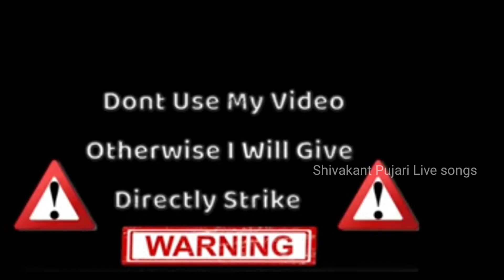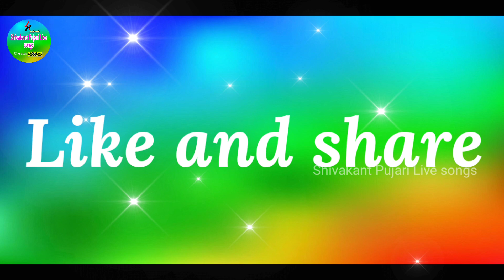E Jeeva ninagagi E jeevanu ninagagi Il new Love filing janapad song ಅಡಿವೆಪ್ಪ ಚಿಲಾಪುರ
ಸಾಹಿತ್ಯ ಮತ್ತು ಗಾಯನ

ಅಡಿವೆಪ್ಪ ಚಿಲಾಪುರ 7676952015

ವಿಡಿಯೋ ಎಡಿಟಿಂಗ್ ಎ ಪಿ ಅಂಬರೀಷ್ ಲಾಯದಗುಂದಿ.

ಯೂಟ್ಯೂಬ್ ಚಾನಲ್ ಶಿವಕಾಂತ ಪೂಜಾರಿ ಲೈವ್ ಸಾಂಗ್ 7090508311

my Instagram link following madi

my twitter link following madi

shivakant Pujari love feeling song

ಮದುವಿ ಗಿದವಿ ಬ್ಯಾಡ ಹುಡುಗಿ ಲವ್ ಆಟ ಮಾಡುನು

ಶಿವಕಾಂತ ಪೂಜಾರಿ ನ್ಯೂ ಕಾಮಿಡಿ ವಿಡಿಯೋ

E Jeeva ninagagi E jeevanu ninagagi

new_Thanks For Watching 🙏